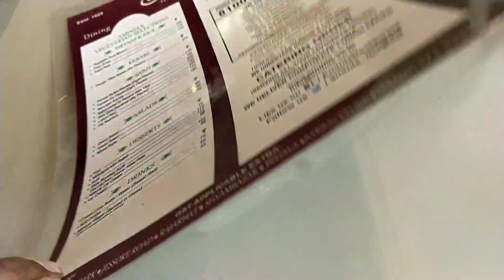Srirampure Aminia - Special ANDA BIRIYANI AND CHICKEN CHAP || TASTE AND TRUE REVIEW